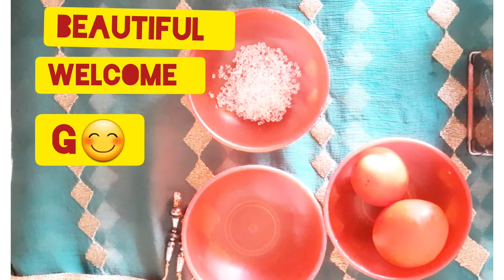Tomato Facial At Home # Tmatr ka use for skin # Tmater se chehre pr laye glow AMRIT'S creativity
HELLO G
TOMATO KA MINI FACIAL BEST H FACE K LIYE. TOMATO M VITAMIN C HOTA H ESLIYE YE JARURI H FACE K LIYE OR ACHCHA BHI H. AAP BHI TRY KREN AND SHARE FEEDBACK WITH ME IN COMMENT BOX. VERY VERY THANKFUL TO YOU FOR WATCHING MY VIDEO . RADHE RADHE JI.

Please click the link and watch my videos

RADHE RADHE AGAIN